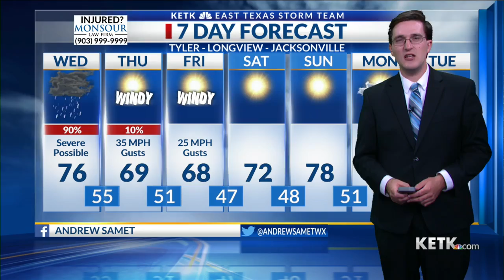Wednesday Midday Forecast 10-27-21